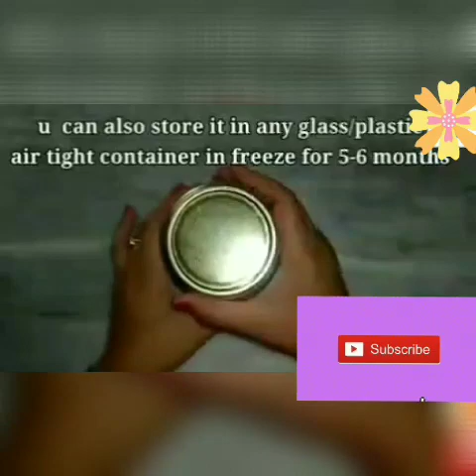10 different types of home made tasty chatniya recipes